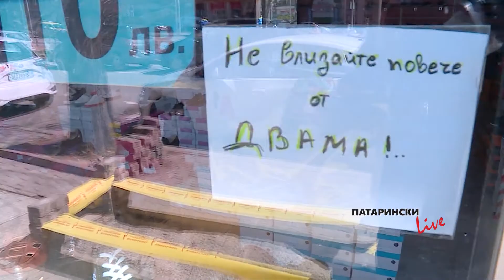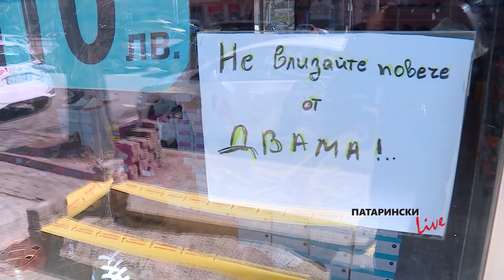Патарински LIVE на 30.06.2020 г.: Увеличават интензивните легла и предпазните облекла за COVID-19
Жокер от правителството – увеличават интензивните легла и предпазните облекла за COVID-19. Изявления на премиера Борисов, ген. Мутафчийски и проф. Кантарджиев от днешното заседание на министър-председателя и Оперативния щаб. Повече вижте във видеото.